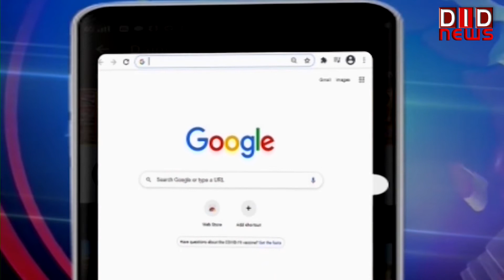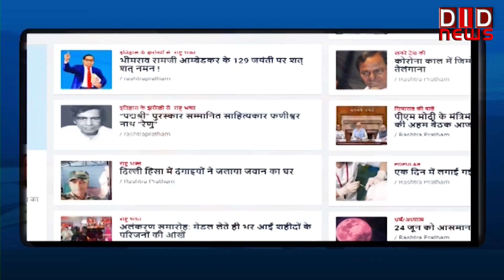मानसून सत्र 2022 || जनता के मुद्दों पर सांसद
parliament DID TV पर क्या कहा सम्पादक ललित सुमन ने आज के खास मुद्दे पर, किस जगह के क्या हैं हालात किससे हुई आज बात | देखें 'राष्ट्र सर्वप्रथम की बात, ललित सुमन के साथ' के यूट्यूब अंक में